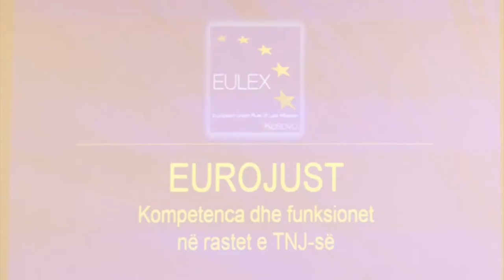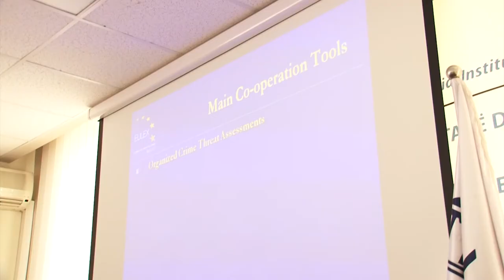The fight against human trafficking (training local counterparts)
EULEX prosecutors, judges and lawyers have been involved in training their local counterparts, including law enforcement personnel, in a four-day seminar entitled "The Legal Instruments on Trafficking in Human Beings and International Cooperation." The participants, among other things, had the opportunity to learn about the international treaties, investigative tools, regional cooperation, and EU framework in regard to trafficking of human beings.